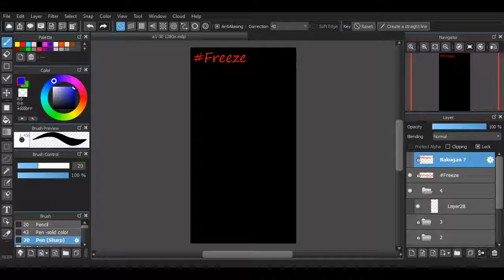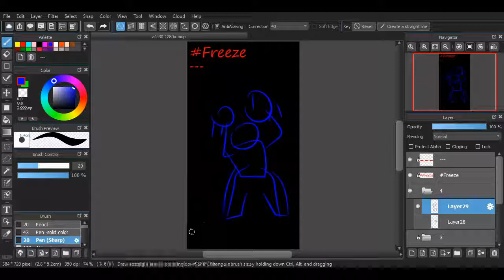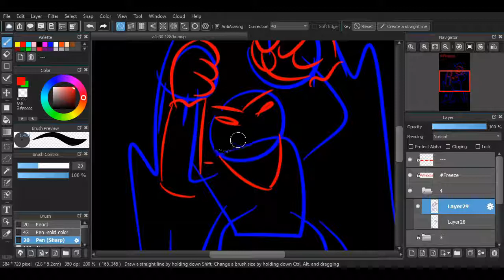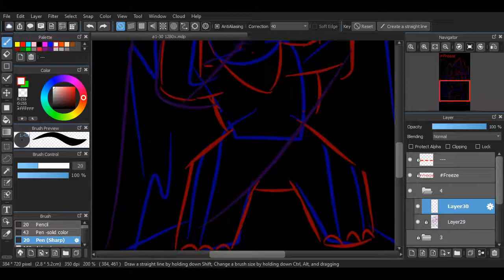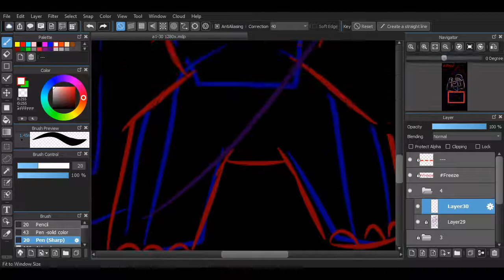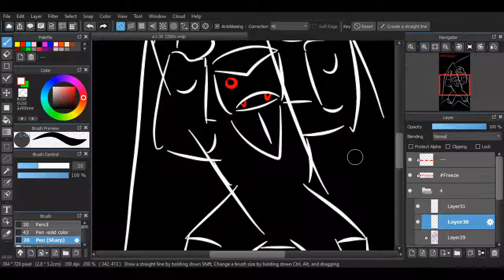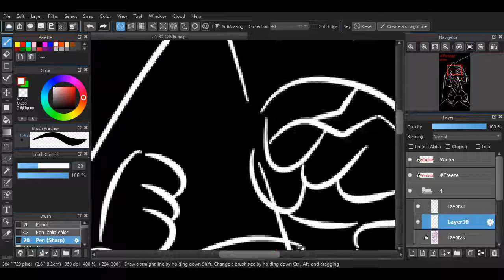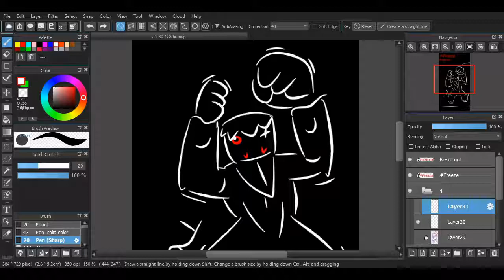Inktober 2019 Day 4 Freeze from the past brake out!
Do you have thos moment when like you wait a phone any moment ,like you cant do anything becouse ther can call you in the right moment you star or you in mids of record
I kinda rush this draw ..hope to enjoy this aloha
PS special video this weekend